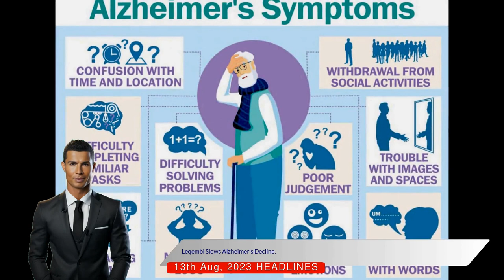US Health Insurers Deny Coverage for New Alzheimer's Drug, Leqembi - Implications & Updates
Welcome to our latest video, where we delve into the recent controversial decision by several private health insurers in the United States, which includes those functioning in North Carolina, Pennsylvania, and New York. These companies have taken a stance not to cover the cost of the newly approved Alzheimer's drug, Leqembi, for their customers. This drastic decision could leave patients having to shoulder thousands of dollars in costs annually, as the drug is astoundingly priced at twenty-six thousand dollars per year.

Contrastingly, it is important to note that Medicare, the federal coverage program for individuals aged sixty-five and older, has proclaimed its plan to cover Leqembi shortly after the drug received its full approval. It is the first medication to receive full approval and has been convincingly shown to slow cognitive decline in Alzheimer's patients. Despite the effect being modest, this is a significant step forward in Alzheimer's treatment.

According to estimates, about seventy-six percent of people taking Leqembi will have their costs covered by Medicare. However, a lesser-known fact is that individuals under sixty-five who are diagnosed with Alzheimer's, although rare, are more likely to have commercial coverage. This leaves them vulnerable to the high costs of this new drug.

In the current scenario, certain insurance companies, including Highmark and Blue Cross and Blue Shield of North Carolina, have announced that they are closely monitoring Leqembi and may reassess their decision in the future. On the other hand, companies like Kaiser Permanente and Elevance Health have decided to cover the drug for commercial plans.

The future remains uncertain as we wait to see if other insurers will decide to cover the drug.